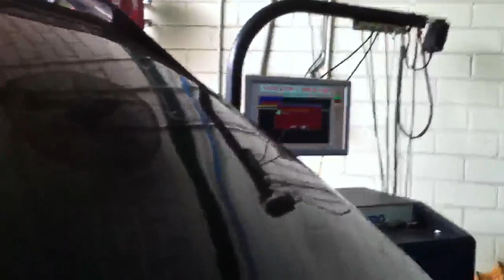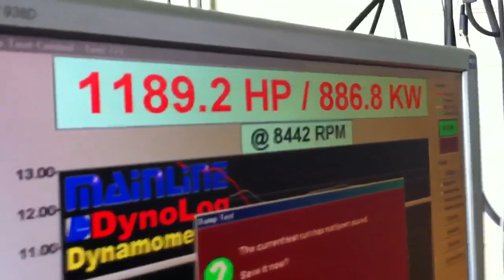Allout R33 - 1189hp